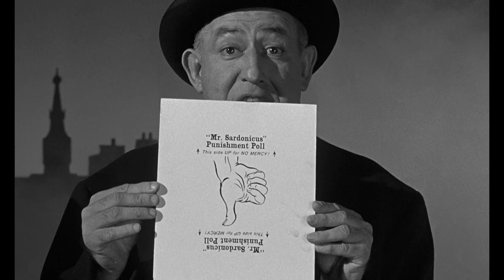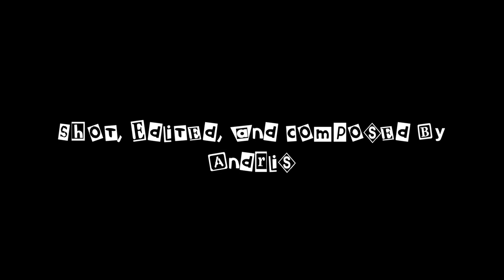Cheap Thrills! Unspeakable Terror! - Mad Doctor of Blood Island (1968)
Will this film cure what ails ye? Let's find out.